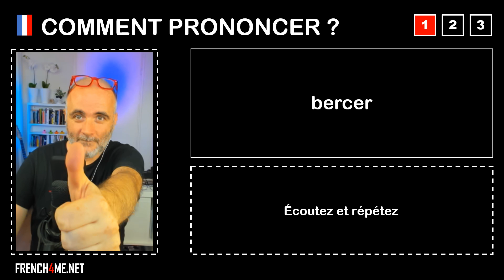Pronuncia corretta = bercer